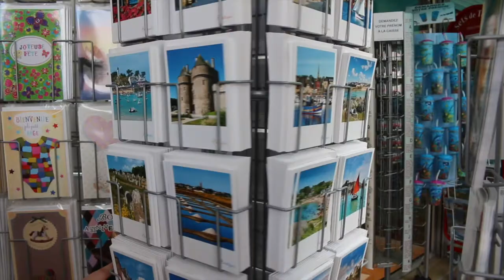003 - fresh air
ça faisait longtemps que j'avais pas raconté ma life par ici, trop occupée par les cours et les activités non intéressantes, mais là en quelques semaines j'ai fait des trucs un peu donc j'ai pris ma caméra et je me suis remise à papoter (c'est toujours très bizarre et un peu gênant hein)
aussi j'ai un peu réfléchi et c'était utopique de penser filmer chaque mois, parce que ma vie est pas si intéressante que ça, donc bon filmer de temps en temps et combiner le tout dans une vidéo de 6/7 minutes c'est cool aussi

je vous parle de ma vidéo de Bretagne elle est là (je l'adore trop, hésitez pas à checker ça et la commenter)
full love